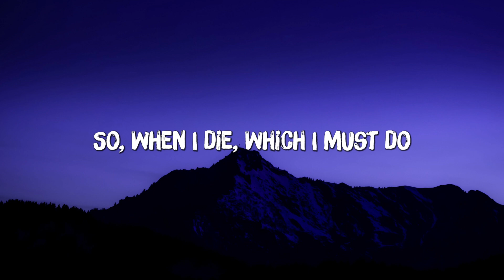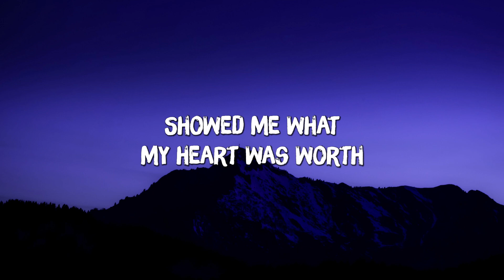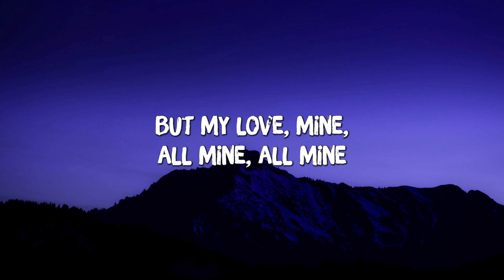Mitski - My Love Mine All Mine (Lyrics)